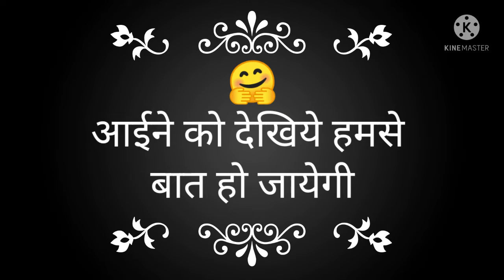yaad shayari whatsapp status याद शायरी व्हाट्सएप स्टेटस lyrics status Aashwin _ Shinde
yaad shayari whatsapp status

याद करेंगे तो दिन से रात हो जायेगी
आईने को देखिये हमसे बात हो जायेगी
शिकवा न करिए  हमसे मिलने का
आँखे बंद कीजिये मुलाकात हो जायेगी